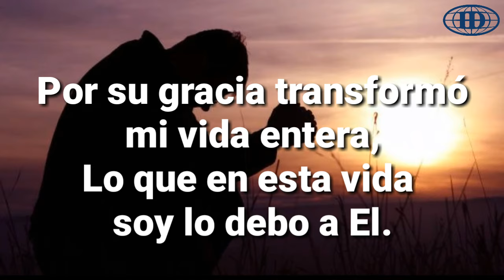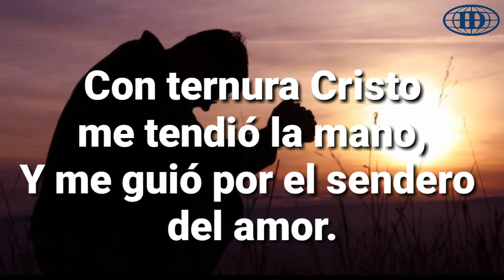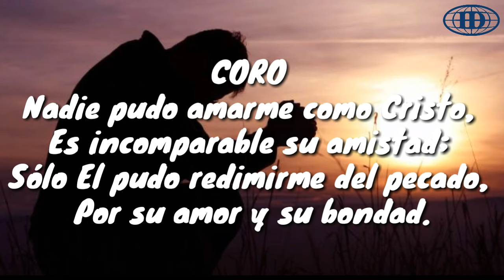NADIE PUDO AMARME COMO CRISTO, Himno número 44(Cantado) letra. -Iglesia de Dios (7°día)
Iglesia de Dios séptimo día
Honduras Centroamérica